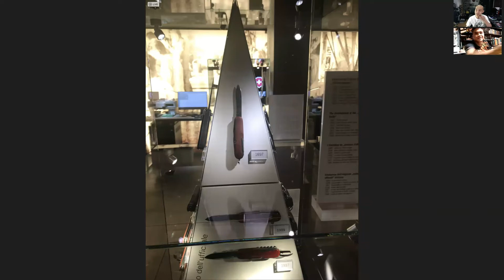Blades N Beers Vol 5: Swiss Army Knife (SAK) Collection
Swiss Army Knives